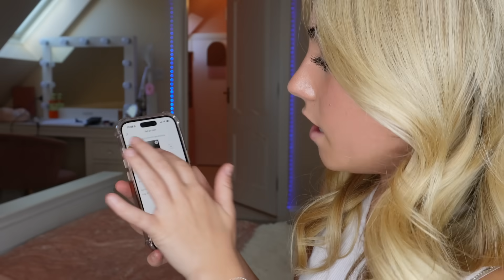FIRST TIME WITH A BOY, Driving & Performing! Rosie McClelland